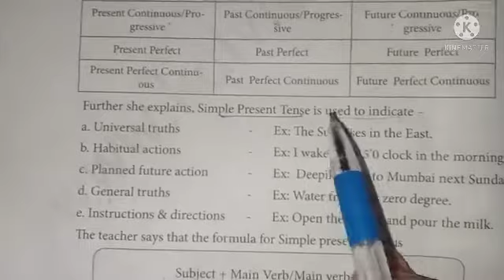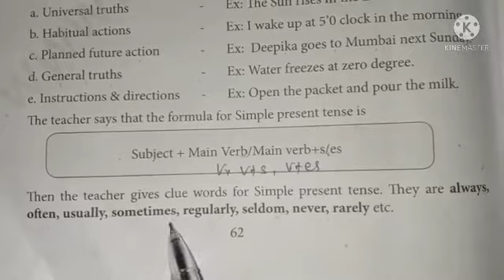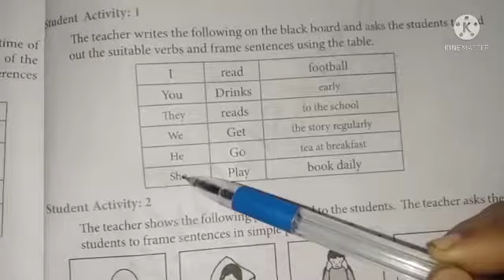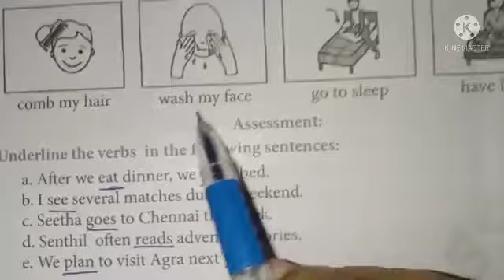Class 7 English Refresher course module worksheet 17 Tenses - simple present